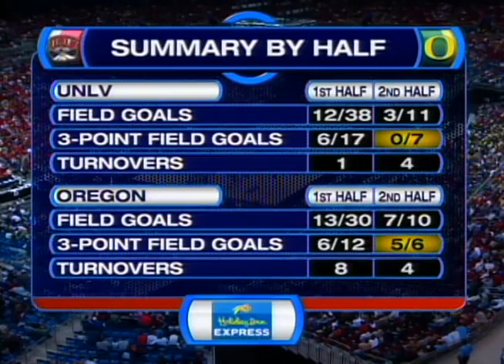2007 NCAA Basketball Regional Semi Finals UNLV vs Oregon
Sweet 16 game.  UNLV Runnin' Rebels vs. Oregon Ducks